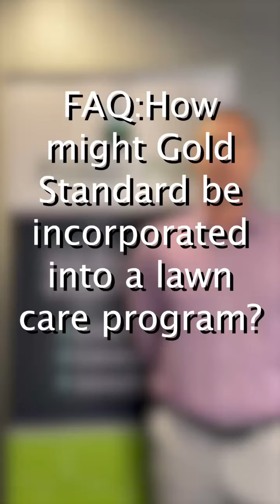Foliar-Pak Product FAQ: Gold Standard and Lawns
Foliar-Pak Midwest Territory Manager John Gruneisen answers this frequently asked question about Gold Standard and lawns: “How might Golf Standard be incorporated into a lawn program?”